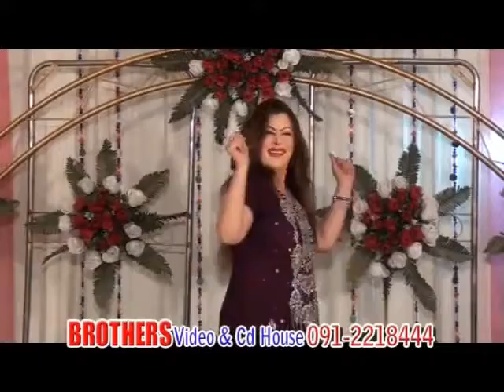Pashto new Tappy Tapy Tappay 2015 Da Kho Da Sta Da Yaray Taow Day